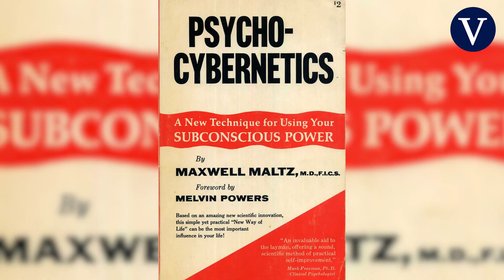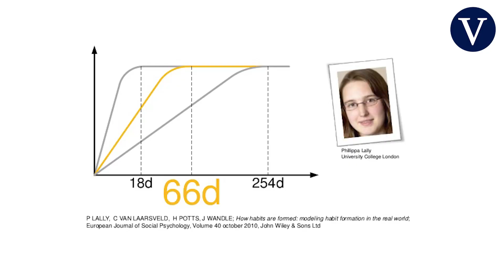¿Cuánto días tardamos en construir un hábito? | Pablo Foncillas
Los científicos han hablado. 66 días y no 21 es lo que tardamos en construir un nuevo hábito. Existe una idea muy extendida, que asegura que son suficientes 21 días para convertir una acción o comportamiento determinado en un hábito. Este mito tiene su origen en una mala interpretación del trabajo del Doctor Maxwell Maltz, autor del famoso libro “Psycho Cybernetics” (1960). El Dr. Maltz era cirujano plástico, y se dio cuenta de que sus pacientes tardaban 21 días en habituarse a su nueva imagen tras una operación, o en dejar de sentir un “miembro fantasma” tras una amputación.